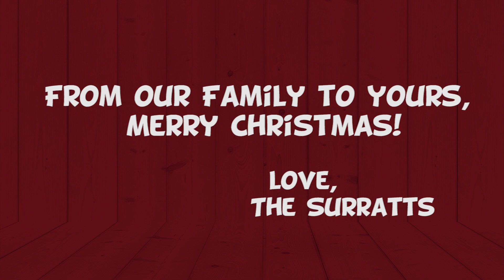Caroling With Pastor Greg Surratt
Did you know that Pastor Greg Surratt is the newest member of NeedToBreath?